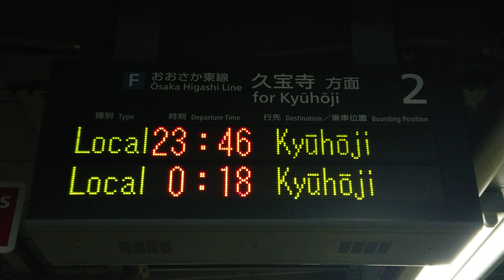【路線記号】おおさか東線 JR河内永和駅 ホーム 発車標（4K）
（収録）2023年11月　日